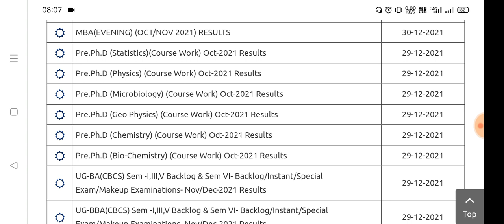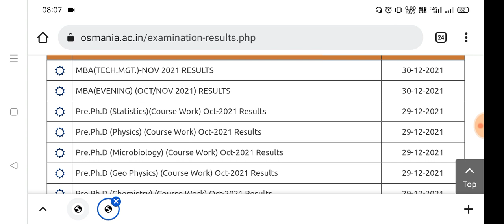degree 1,3,5,6 semester revaluation notification update 2022|ou degree results 2022 bhuwantv